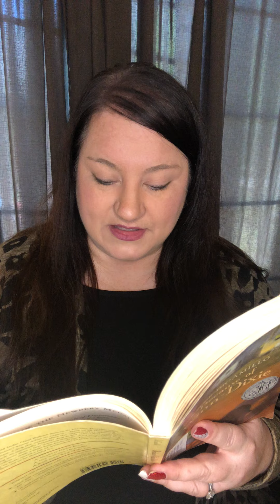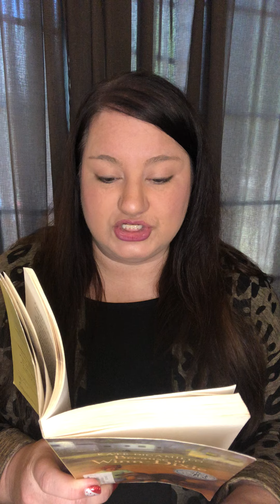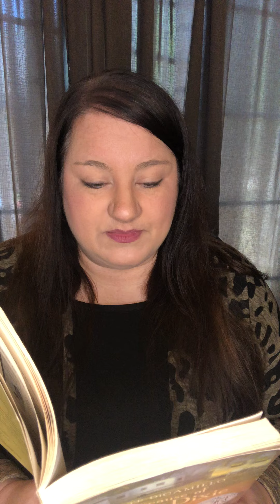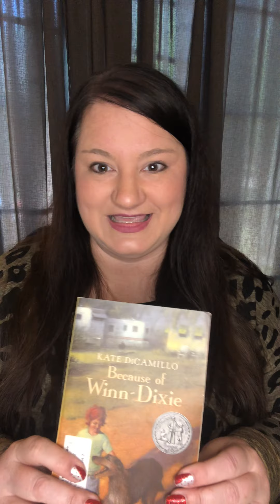Because of Winn Dixie section 6